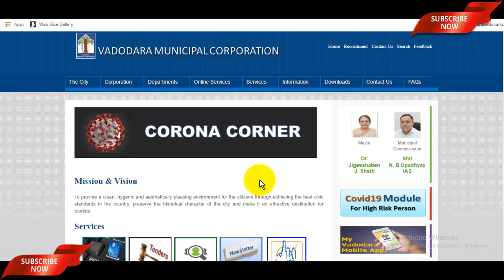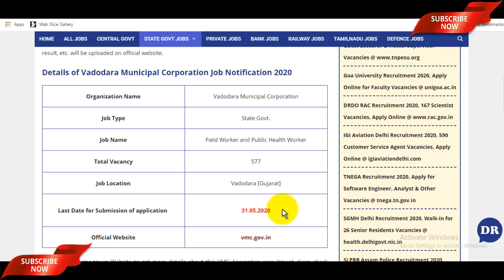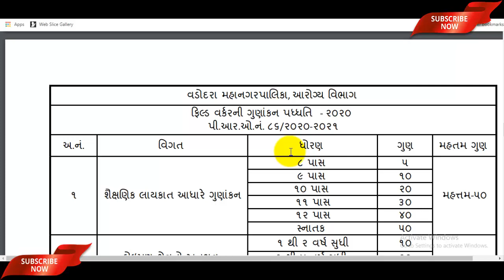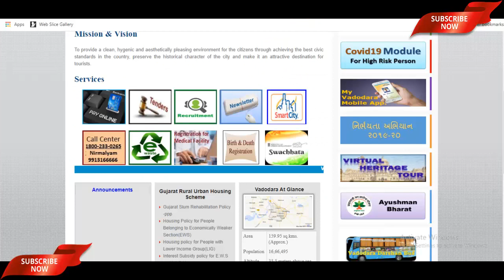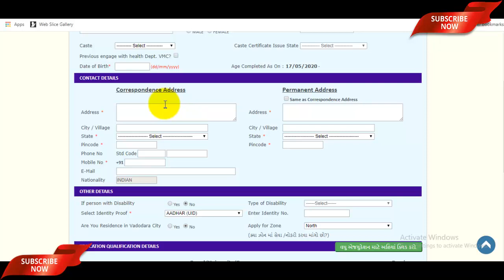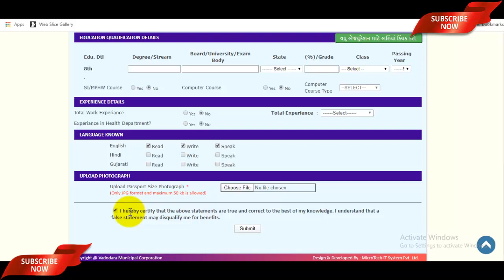VMC महानगरपालिका सीधी भर्ती 2020 - 8वीं, 12वीं पास | Vadodara Municipal Corporation Recruitment 2020